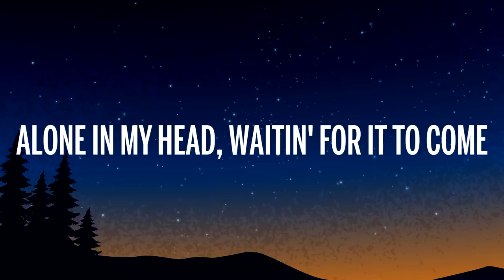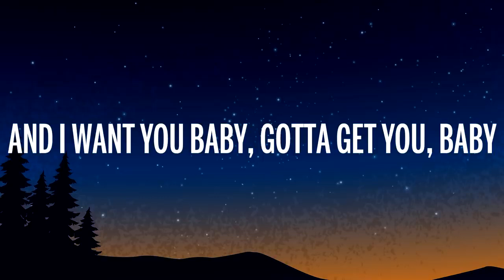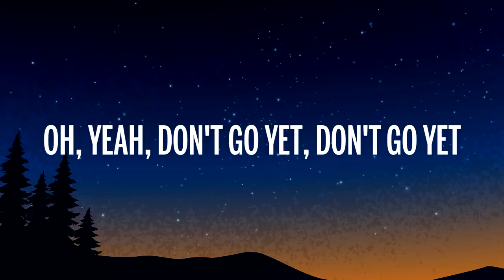Camila Cabello - Don't Go Yet (Letra/Lyrics)